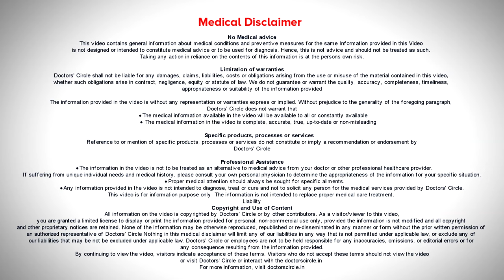What is the BEST Birth Control Methods?contraception birthcontrol -Dr.H S Chandrika|Doctors' Circle